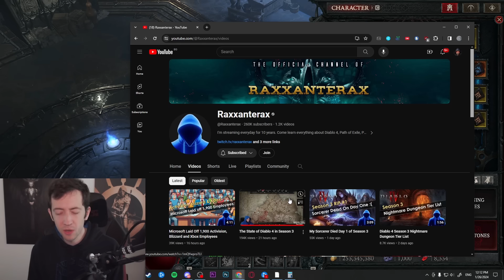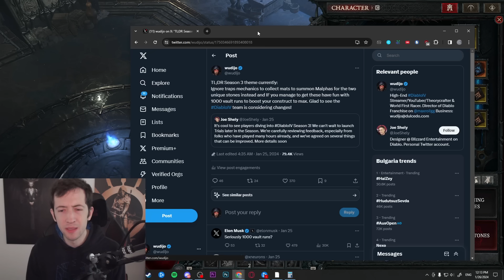Diablo 4 - Season 3: My Take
We need changes ASAP!

Timestamps:
00:00 Intro
01:29 My Problems
07:26 It's Eternal?
09:00 Regretting Progression
11:13 Unique Reward
11:57 Groups
13:04 Suggestions
19:52 Summary

2. Become a channel Member by clicking the "Join" button or this link (and get unique perks!):
3. Become a Twitch Subscriber (or use your monthly free Twitch Prime if you are an Amazon Prime user)
5. Like/comment/share my stuff!
6. Give me feedback how to improve!